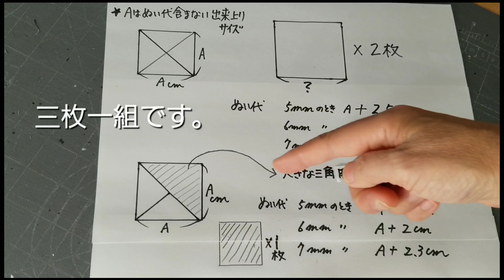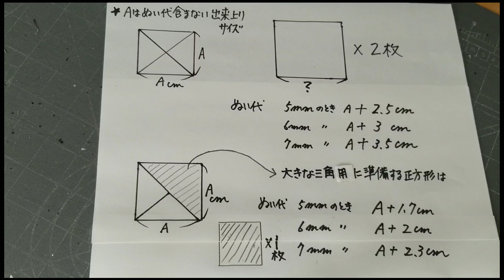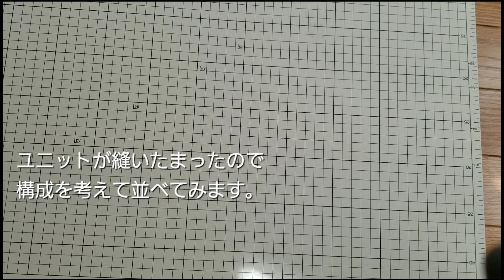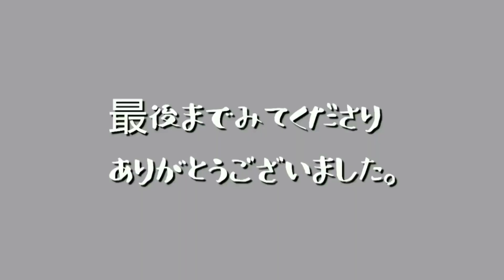型紙なし！ミシンで三角形をきれいにつなぐ 短冊から縫う時短パッチワーク Quarter Square Triangle Tutorial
今回も前回に引き続き三角形をつないだキルトトップを作ります。
三角形も前回と同じ直角二等辺三角形ですがこちらは正方形を4分割したタイプと3分割したタイプの2種類の縫い方で三角形をつないでいきます。
どちらのタイプも縫い始めも縫い終わりもやっぱり正方形でバイアスの縫い合わせが無く簡単にスピーディーにユニット自体は縫いあがります。
ただし今回の4分割タイプのユニットは組み立てる際に45°の角が８つ集まるところが隣り合わせで連続するので縫い合わせのハードルが上がります。
私自身も未だ模索中で今回ご紹介する方法以上のうまい縫い方に出会えていません。
これからもまだまだ学んでいこうと思っています。
なので今回ご紹介する内容はこの三角形を縫う時に少しでも綺麗に仕上げるためのヒントとして見ていただければと思います。

短冊カットサイズ　　7.5×7.5CM の正方形
三角形のピースセットの出来上がりサイズ　5×5CM
縫い代５ mm
キルトトップの出来上がりサイズ　8×８セットで約40×40 CM

私の動画では他にもたんざくから縫っていくパッチワークをいろいろご紹介しています。